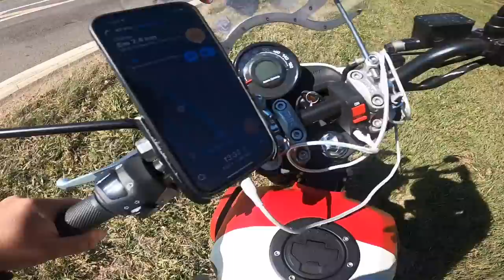🏍️ O Dia em que, de Royal Enfield, Fui Ignorado por Harleyros na Estrada! 😲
🏍️ Neste vídeo, compartilho uma experiência surpreendente que tive na estrada. Pilotando minha leal Royal Enfield, cruzei com um grupo de Harleyros e, bem, a reação deles foi algo que eu não esperava! 😲 Se você é apaixonado por motos e aventuras sobre duas rodas, não vai querer perder essa história. Assista até o fim e descubra o que aconteceu. Não se esqueça de curtir, compartilhar e se inscrever para mais histórias e aventuras com motos!

✅✅✅ ADEMICOM